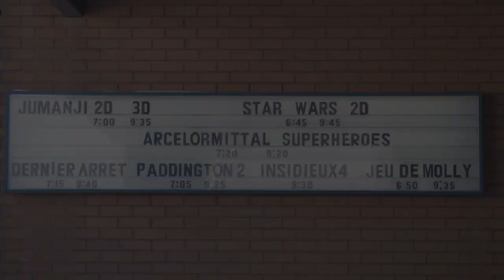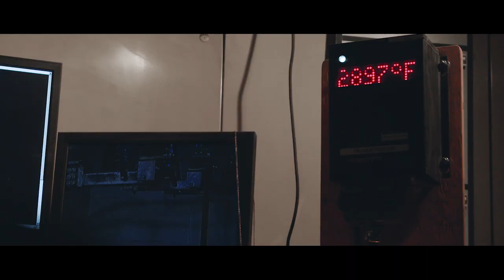ArcelorMittal's Superheroes of Quality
In a world of safety, durability and reliability... women and men of ArcelorMittal work together to make the best possible steel.